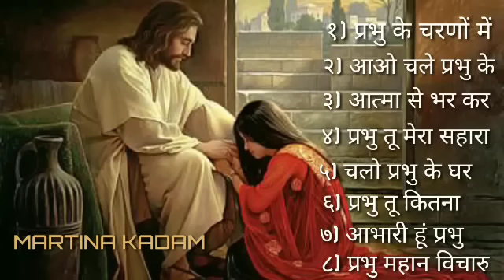Hindi Jesus Song Album 💞 Best Jesus Hindi Song Album 💞 christian song full Hindi song@MARTINAKADAM